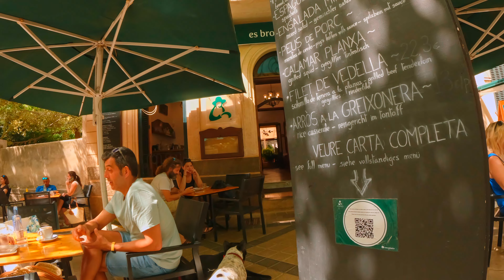Mallorca Mountains - Epic Bike Tour | 4K, Relaxing Music, Ep. 2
This 1-hour, 4K, epic tour through the Mallorca Mountains is bigscreen-worthy and seriously relaxing. Ride through beautiful Deia, ride into lovely Esporles for lunch and then tackle the must-ride Coll de Soller. After a quick climb up to the ancient town of Fornalutx we'll pedal through Soller to the bike shop. Let's go!

✅ Pro tip: turn on captions [cc] 👆 for fun behind-the-scenes notes and interesting tidbits about Mallorca.

00:00:00 Intro, map & leaving Soller
00:02:13 The climb to Deia
00:10:00 Beautiful Deia
00:12:26 Ride to lovely Esporles for lunch
00:24:29 The Mallorcan interior & almond trees
00:27:18 Coll de Soller: Over the mountains we go!
00:33:20 Wild Goats? Oh my!
00:39:04 The Summit & descent
00:52:00 Citrus alley!
00:55:06 Ancient village of Fornalutx
00:58:27 Busy Soller & the bike shop

▶ Bikes we're riding
Glen's on a new Pinarello Paris 😍
Kelly's on a Specialized (unknown model)

▶ Who we are:
We are ex-digital marketing agency owners who love bikes and cycling and believe that The Second Half of Life can be the BEST half — fit, healthy, challenging, rich and full. What we’ve been told about aging is largely B.S. Let’s redefine what aging looks like together! You're invited to join the Century Ride.